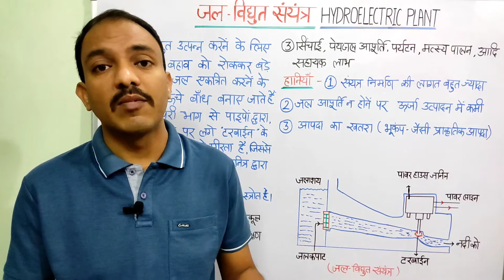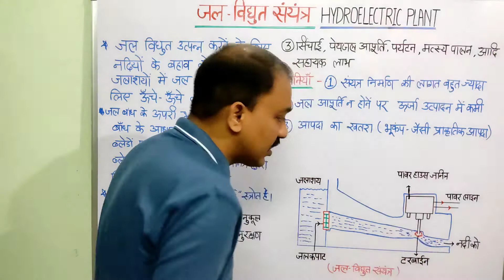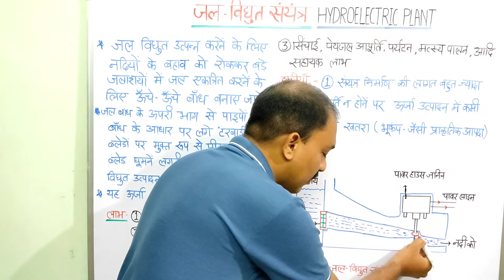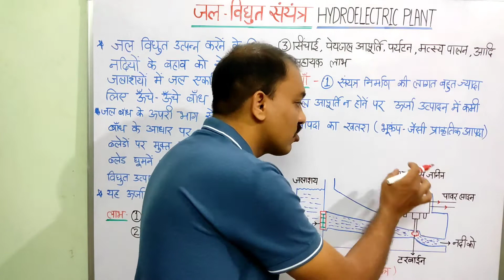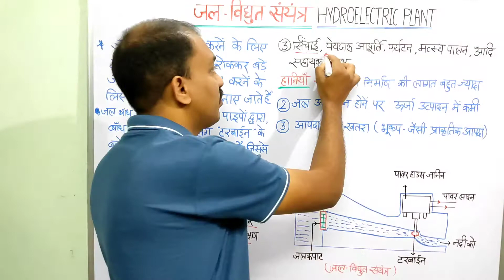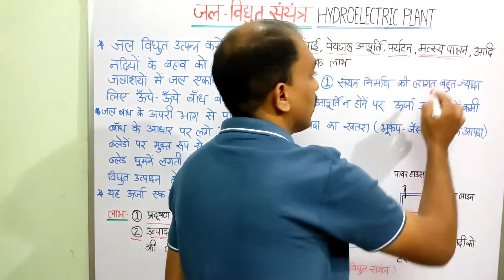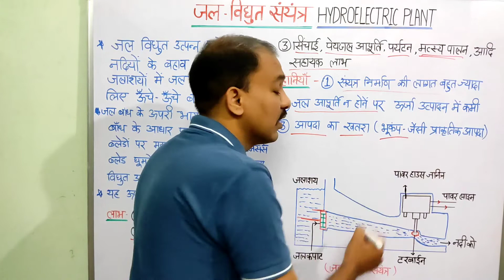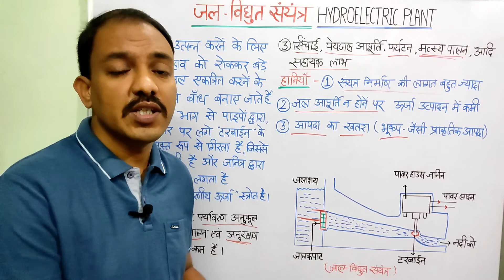Class 10 | Science | जल-विद्युत संयंत्र | Hydroelectric Plant | Cg Board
please ...
            Science Potli

hydro power energy kise kahte hai
hydro power energy ke labh kya hai

जल विद्युत शक्ति
ऊर्जा के स्वरूप
ऊर्जा के प्रकार
ऊर्जा

Science Potli by Anil sir